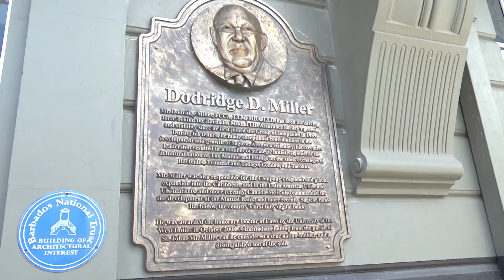Plan announced to establish legacy fund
The Barbados Government is moving to establish a legacy policy.

Word of this came from Prime Minister Mia Amor Mottley as she addressed the renaming ceremony of the old Mutual building in the City.

It now bears the name of Dodridge Miller, a long-standing executive of Sagicor, the owners of the building.

Trevor Thorpe reports.